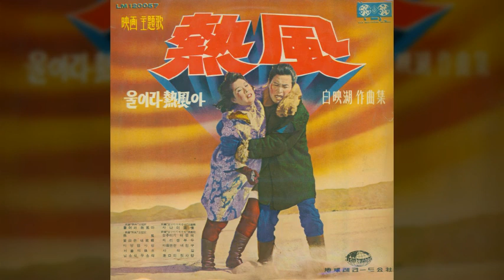부산은 내 고향 / 손인호 (1965) / 백영호 작사 / 백영호 작곡 / [映畵 열풍 主題歌]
부산은 내 고향 / 손인호

울면서 떠나련다 잘있거라 부산항구
차마못할 이별이라 갈매기도 울고나
타향땅을 돌고돌아 내 청춘이 늙어도
그리운 내 고향은 그리운 내 고향은
부산 항구다

타관땅 돌고돌아 십년세월 흘러건만
사랑하던 그 사람이 그리워서 울고나
영도다리 난간우에 초생달이 떴드냐
이밤도 가고 싶은 이밤도 가고 싶은
부산 항구다

백영호 작사 / 백영호 작곡